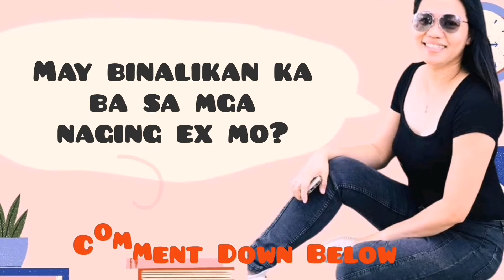Shane's Q&A/Tanong#41/Tanong Ko Sagot Mo/Enjoy!